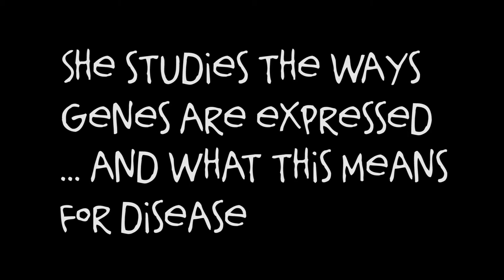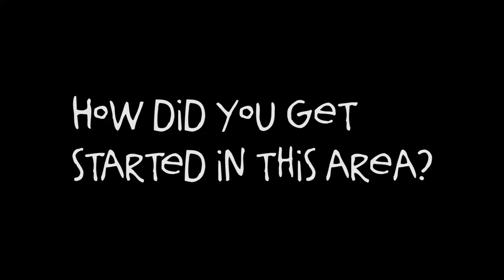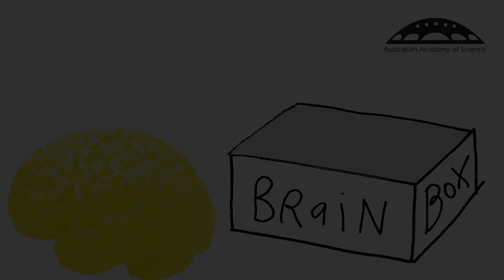Brain Box interview - Epigeneticist Associate Professor Cath Suter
Get to know Associate Professor Cath Suter -- she studies the layer of information that sits on top of our genes, called epigenes. This information can switch our genetic code on or off and have big implications for disease.